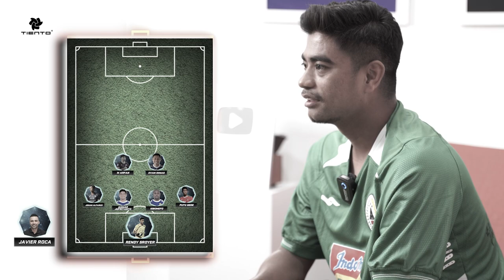STARTING XI UNTUK LAWAN PSS SLEMAN VERSI IBRAHIM SANJAYA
Inilah starting XI versi kuat untuk melawan PSS Sleman Versi Ibrahim Sanjaya.